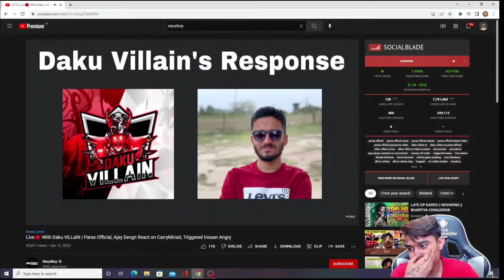Exposed Daku Live Stream 😡 | @INDIANWRESTLERS2017 Going Paras home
justice for paras news
justice for paras jonathan
justice for paras official dynamo
justice for paras official
daku arrest paras official
super khalsa support paras official
Dr abhi pandat support paras official
daku live interview with newsboy

➡️BACKGROUND GAMEPLAY ➡ amitwalia ff
➡️CLIP CREDIT ➡ @drabhipandat7969

1.FFIC MODE
2.OPEN QUALIFIER
3.THE MAFIA NEW TEAM
4.esports news india
5.news esports india
6. OG elite
7. FULL PROOF SCAMS
8. OG elite became powerful team
9. 2022 FFIC FULLY SCAM
10.TSG SCAM FFIC MODE 2022
11. QUALIFIED FFIC 2022
12. the mafia esports team
13. KILLER LEAVE OG ELITE AFTER THIS FFIC 2022
14. RDP LEAVE
15.TWO SIDE ESPORTS
16. TSG LEGEND LEAVE ESPORTS
17. TSG ARMY
18. PRO LEAGUE FREE FIRE
19 . FFIC QUALIFIED TEAMS
20. saif gaming esports
21. FFIC OPEN QUALIFIER LIVE
22. free fire esports news
23. FF TOURNAMENT LIVE
24 .OG ELITE
25. FFIC QUALIFIED
26.JONTY GAMING LEAVE
27. TEAM OG
28 . I HATE THIS FFIC 2022
29 . PAHADI GAMING REACTED
30.PAHADI GAMING OG
31.free fire banned in india date 2022
32.free fire banned in india
33.free fire band ho gaya kya 2022
34. free fire band ho gaya kya
35 . free fire band iphone
36. Government Band free fire
37.Critical X free fire official
38.ffic open Qualifiers highlights
39.jonty live
40. total gaming esports
41. team elite
42.End of ESPORTS future
43.esports in India
44.future esports in India
45.esports growth in India
46.Esports future after free fire band
47.Esports free fire
48. government band esports
49. government band free fire india
50. Big teams what we can do after free fire band
•freefire eSports
• free fire esports india
• free fire esports india redeem code
• free fire esports india redeem code today
• free fire esports india code
• free fire esports india redeem code today in tamil
• free fire esports india total gaming
•free fire esports india live redeem code
• free fire esports india today code
• free fire esports india tamil
• free fire esports india redeem code tamil
free fire esports brazil
TSG ARMY VS OG ELITE INSANE FIGHT 😱 | MOST DANGEROUS FIGHT TSG ARMY VS OG ELITE 😨
killer in OG boot camp
iconic OG elite new boot camp
killer OG elite new boot camp
 killer left esports
tsg army vs OG elite
team elite vs tsg
og vs tsg
how to redeem code in free fire today
mambasr
ffic tournament 2022 live
ffic live Qffic tournament 2022redeem code
exp esports
dead soul join OG
finally tg esports join new org?
tg esports join org?
the mafia join org?
Fozyajay join new org?
NEPAL SERVER TRANSFER BANGLADESH ?? 🤔 | TG DRAGOGRG AND ROHIT KA KYA HOGA AB? 😱
nepal player big update
free fire nepal server transfer to Bangladesh
tg esports player tg DRAGOGRG left
og rohit left og because server transfer
server transfer big teams player changes
tg esports down performance?
new org join tg esports
 tournament,chemin esports showing emote to team og elite,emote revenge by team elite,galaxy racer showing emote to team elite,can team elite take emote revenge?,og elite new roster,emote rivalries,gxr shows emote to team elite,total gaming tycoons show emote to elite,og elite broke,orangutan elite,og elite new lineup,og